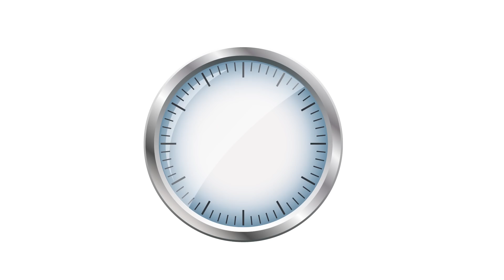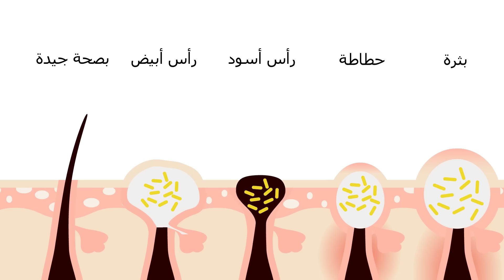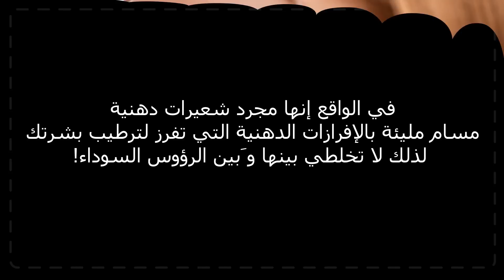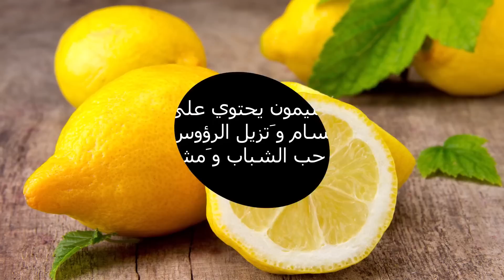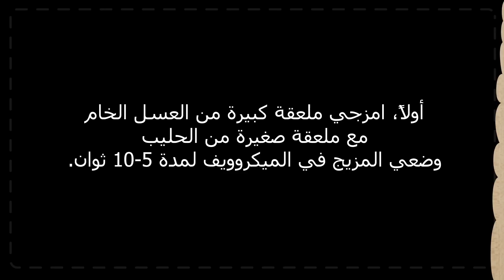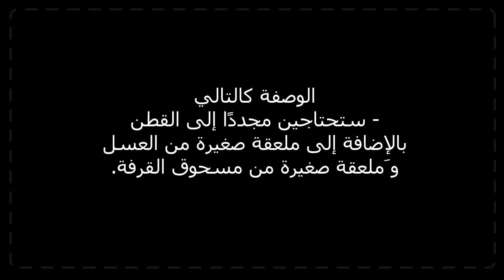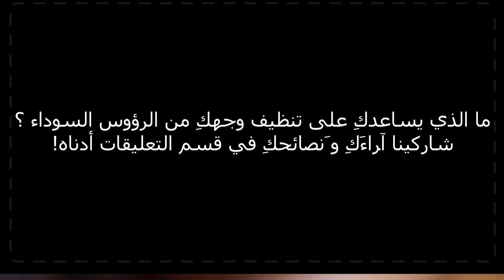هكذا تتخلصين من الرؤوس السوداء على أنفك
كيف نتخلص من الرؤوس السوداء وفقًا لآراء نخبة من أطباء الأمراض الجلدية؟ ما أفضل مزيلات الرؤوس السوداء؟ إليكِ هذه الطرق الفعالة التي لا تتطلب أكثر من خمس دقائق لتنظيف وجهكِ من الرؤوس السوداء على الأنف والشفتين والتخلص منها تمامًا.